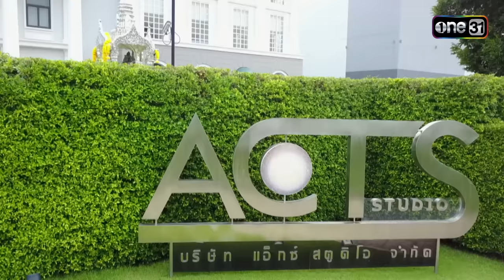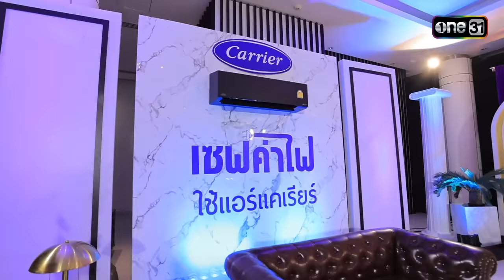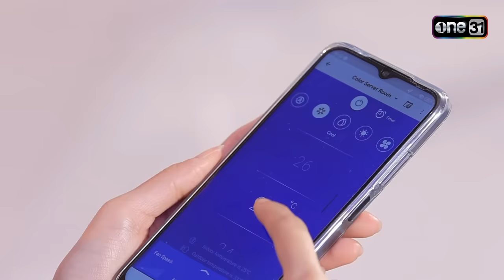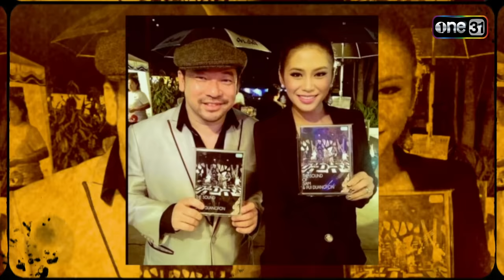The Golden Song เวทีเพลงเพราะ ซีซั่น 6 | EP.1 (FULL EP) | 18 ก.พ. 67 | one31